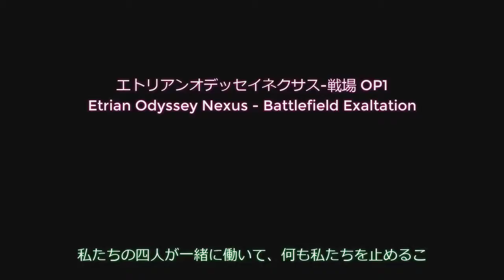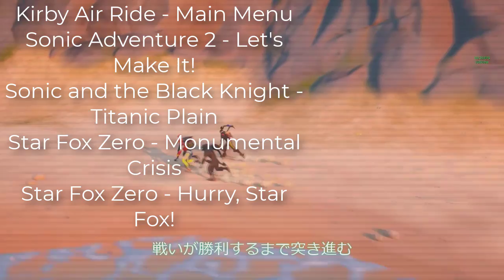Fortnite Forces - He Killed Rick [Episode 78]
A YouTube series where Meta and Co. take on the rest of the competition in Fortnite's Chapter 2 Battle Royale!

FEATURING:

Shad
Moopher
FacelessFacade

♕ MaskedMetaKnight4 Zone ♕